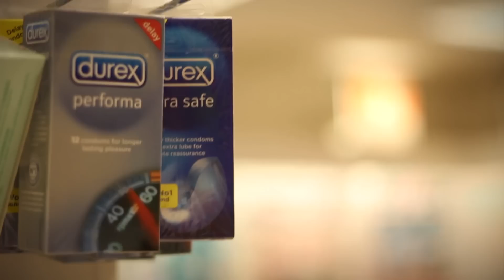Gauragangur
Bara svona casual Íslunskuhópverkefni hjá okkur.

Fyrir áhugasama þá er myndin tekin upp á Canon 650d og klippt með Adobe Premiere Pro.